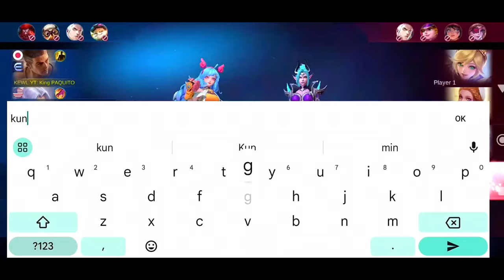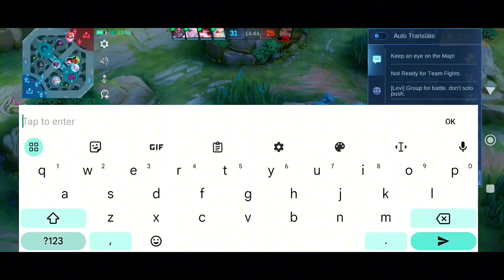⚠️ MOST BRUTAL PAQUITO SHOTGUN FIST⚠️